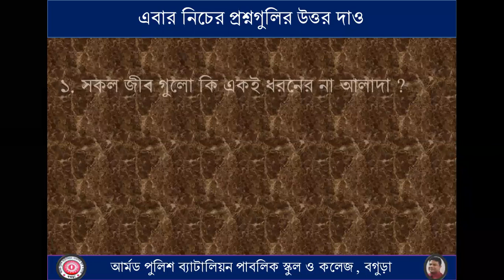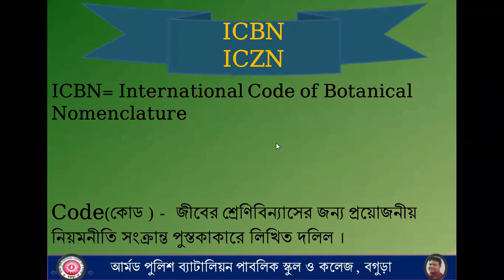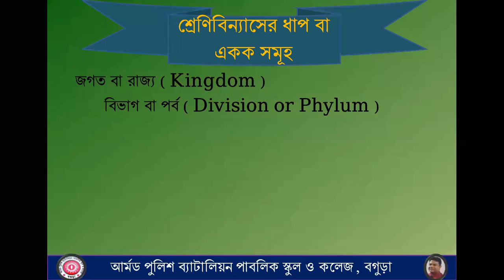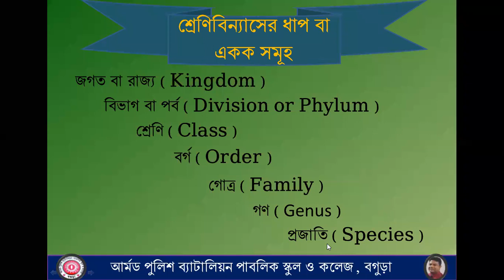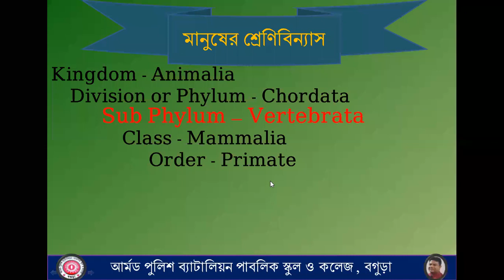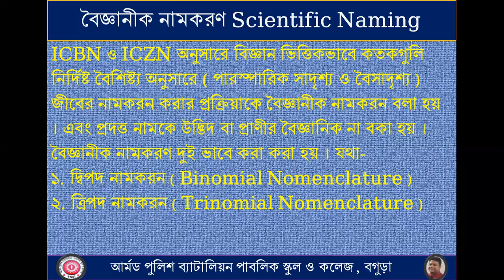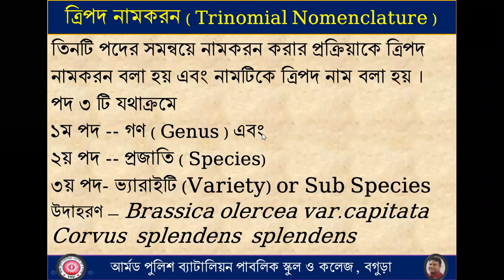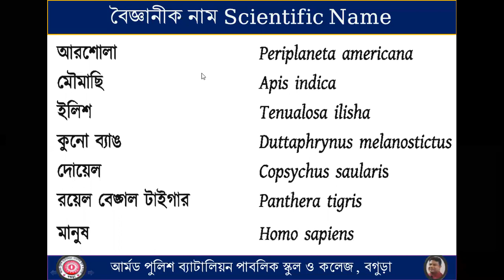৯ম শ্রেণি, জীবের শ্রেণিবিন্যাস--- সনজিত স্যার